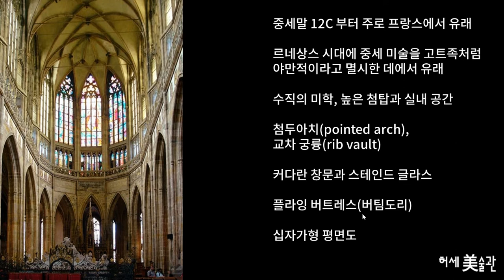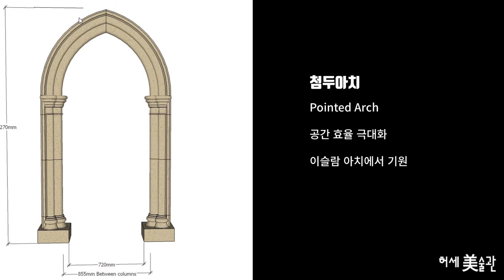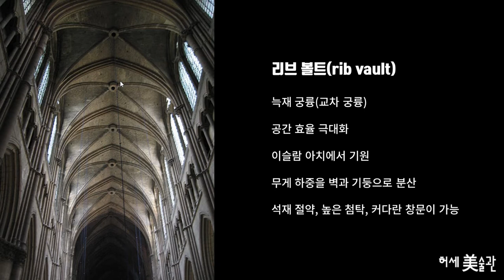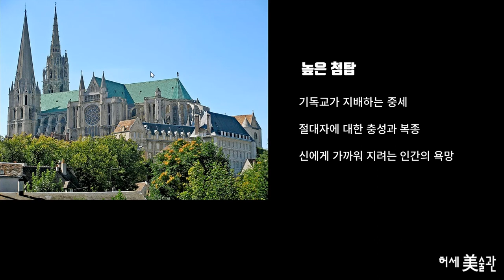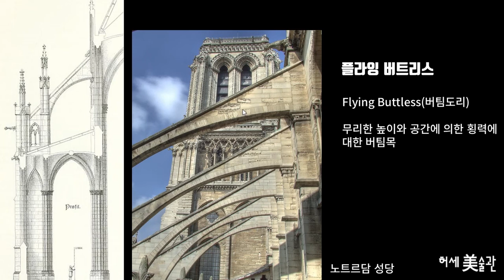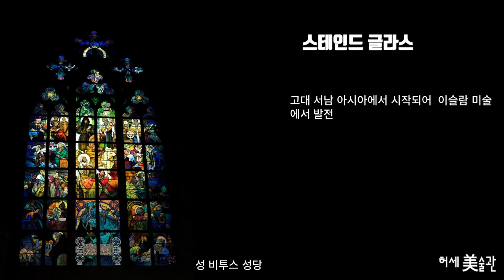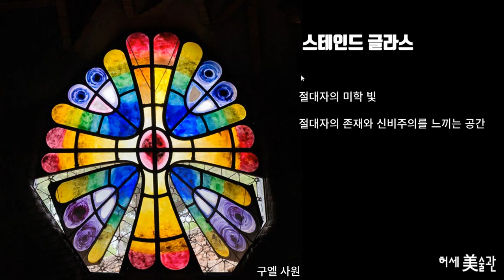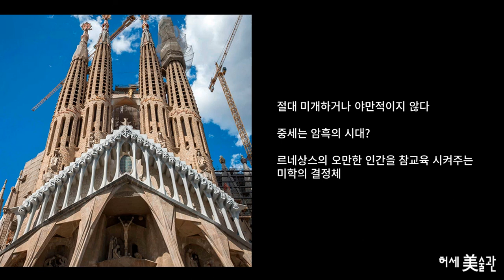유럽 여행때 성당에 대해 아는척 하는 꿀팁2 고딕! 그 위대함에 대한 이야기!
유럽 여행때 성당에 대해 아는척 하는 꿀팁1 고딕, 그 위대함에 대한 이야기!
야만적이라 불리었지만 절대 야만적이지 않은 스타일! 고딕양식에 감추어진
흥미로운 이야기

마드리드 라디오스케치 대표